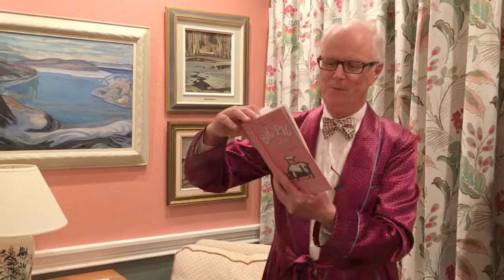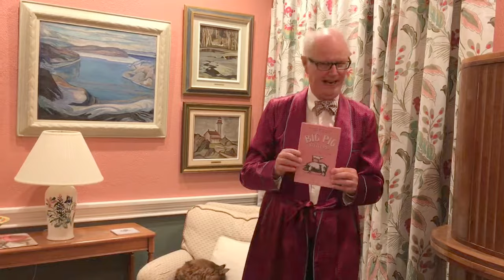Big Pig, Little Pig: A Tale of Two Pigs in France by Jacqueline Yallop, reviewed by Nicholas Hoare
Your correspondent can perhaps be forgiven for a secret affection for pigs, having spent a summer on a Suffolk farm in his callow youth. With this delightful bit of French fluff, that affection has merely deepened.

After buying a modest farm in south-west France in the derelict district of Aveyron (La France Profonde, indeed), the author and her husband decided - rashly, as it were - to acquire a pair of pigs, ostensibly for subsequent slaughter. Needless to say, they promptly fell for them both. Christened, simply, Big Pig and Little Pig, these amiably engaging beasts (q.v. p. 22) became, if not household pets, beloved of the family in very short order, as much to the bemusement of the locals as to their indulgent owners.

This is an elegy to rural France, more Peter Mayle than P.G. Wodehouse (whose immortal pig, The Empress of Blandings, remains impossible to upstage). Replete with rueful humour, but warm affection for all things French, this would make a splendid stocking-stuffer in the appropriate season. Complete nonsense, at which the Brits excel.